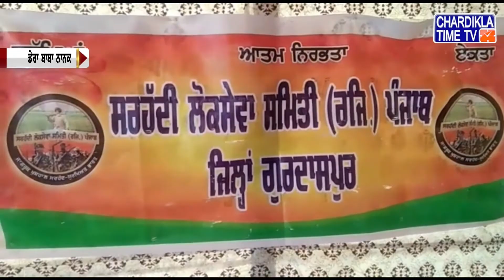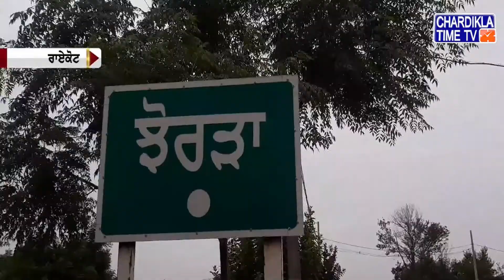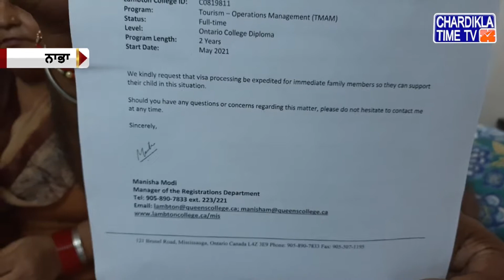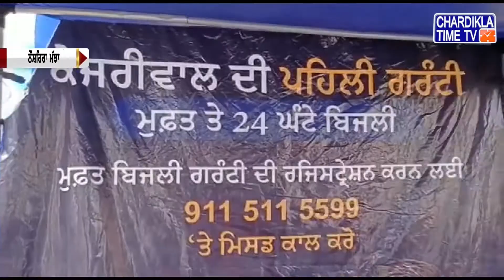ਪੰਜਾਬੀ ਖਬਰਾਂ (Punjabi News) | Morning- 10:30AM | 23-08-2021 | Chardikla Time TV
You are watching Top Punjabi News on Chardikla Time TV...

ਤੁਸੀ ਦੇਖ ਰਹੇ ਹੋ ਦੇਸ਼ ਦੁਨੀਆਂ ਦੀਆਂ ਵੱਡੀਆਂ ਖ਼ਬਰਾਂ on Chardikla Time TV...